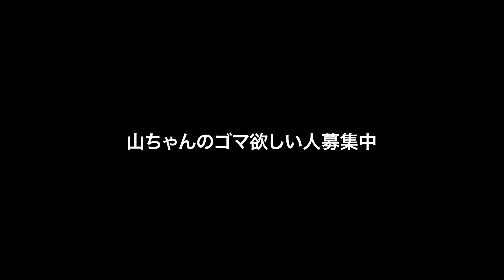北海道で露地ゴマ収穫！！新たな道を切り拓く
詳細は毎週水曜,土曜の夜8〜9時で開催される
YouTube Liveにてお答えします！気軽に質問してください。

～北海道とキャンピングカーと仲間たち～
Hokkaido Caravan - Daiki's Adventure in Hokkaido

大沼国定公園ユーカラパーキング（北海道 七飯町大沼）
湾月商会（北海道 厚岸町）
戸田 博康（兵庫県）
アグリピース株式会社（北海道 音更町）

各種問い合わせはこちらまで